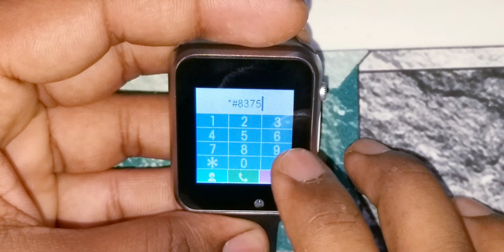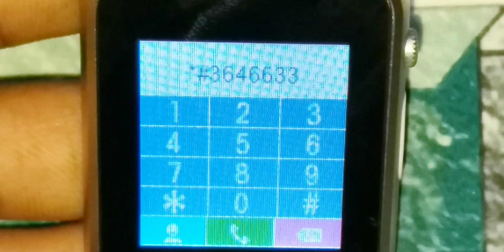Secret Codes For A1 Smartwatch | A1 Smartwatch Secret code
your quaries:-